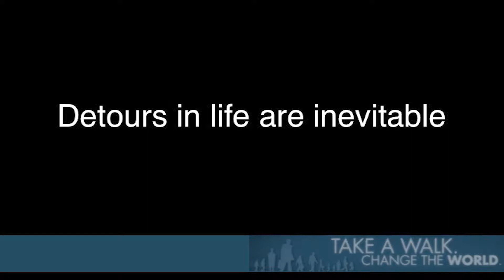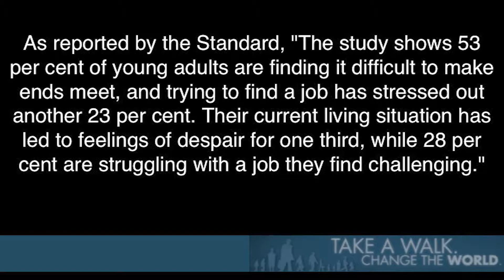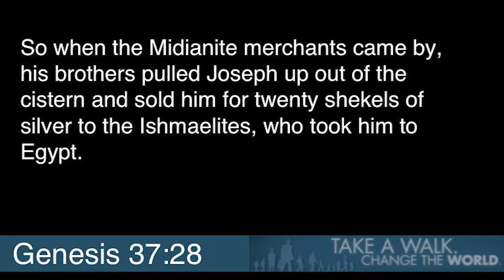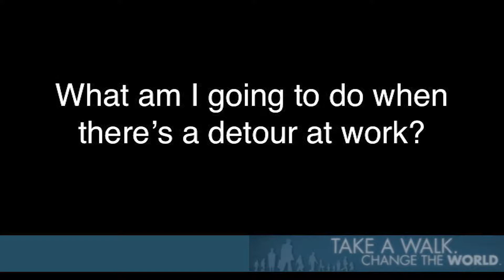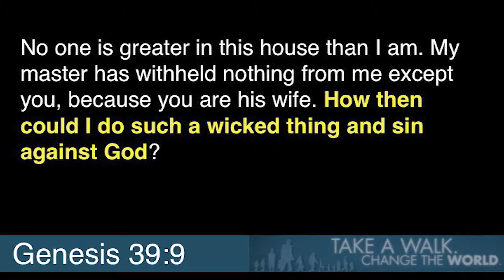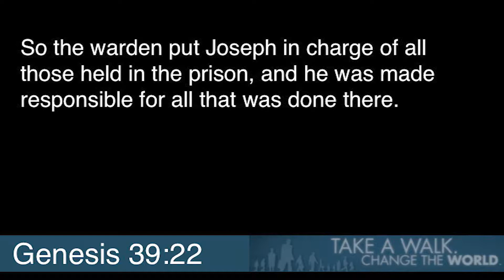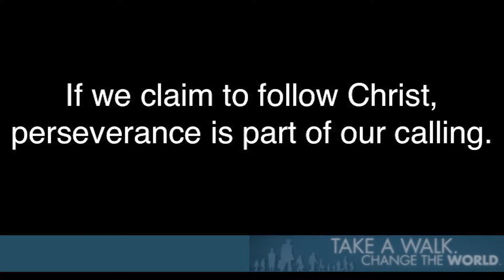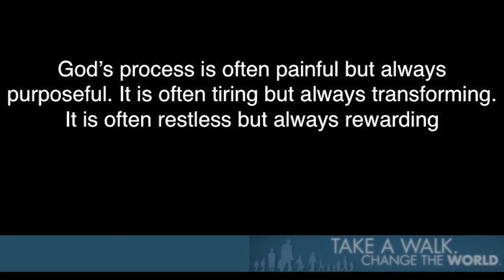DETOUR - Work It Out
The workplace is hardly ever easy territory to navigate. No road map can prepare you for the unexpected challenges and obstacles that you'd come across and have to overcome.

Joseph was no stranger to these in the various workplaces that he found himself placed in, but in spite of highly stressful and unstable circumstances, Joseph remained anchored on one truth: to be faithful to God who Himself is ever faithful.